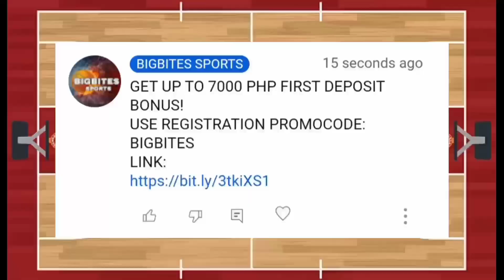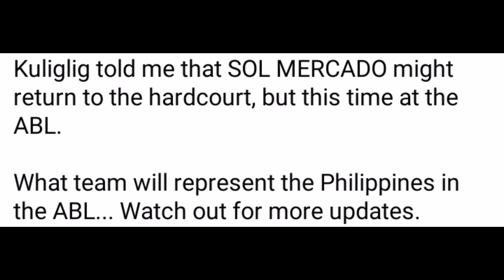PBA UPDATES | SA WAKAS AY BABALIK NA SI SOL MERCADO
Ginebra update
Ginebra news
Stanley Pringle
Greg Slaughter
PBA UPDATES
PBA UPDATE
PBA NEWS
PBA LIVE
GINEBRA UPDATES
Magnolia Hotshots
Justin Brownlee
Marco Lassiter Ginebra
Ginebra Trade
PBA Opening
Bolick SMB
Gilas Pilipinas
Ginebra 3x3 lineup
Ginebra
Ginebra update
Magnolia Hotshots
TNT Tropang Giga
PBA Finals
PBA Playoffs
PBA Elimination Round

PBA UPDATES
PBA GINEBRA
GINEBRA UPDATES